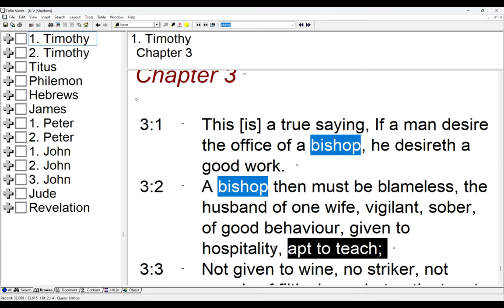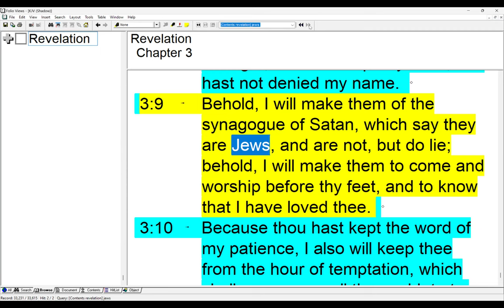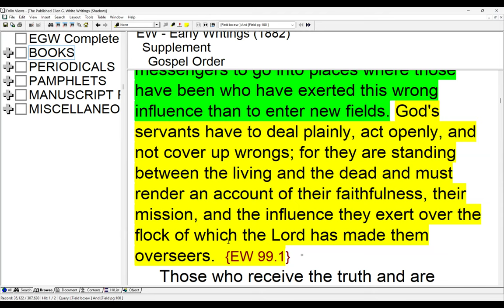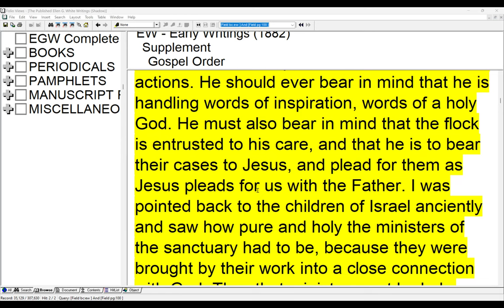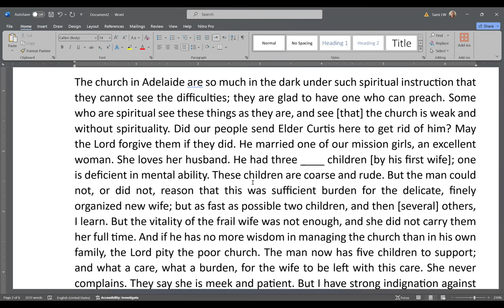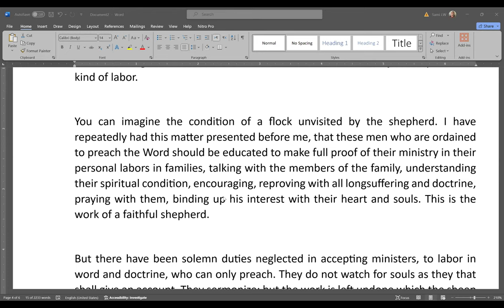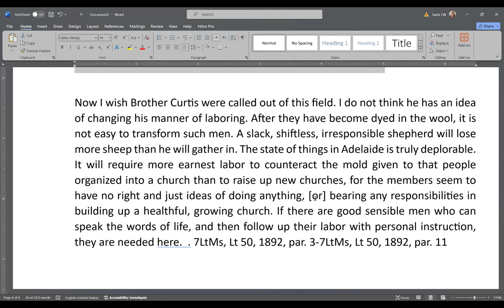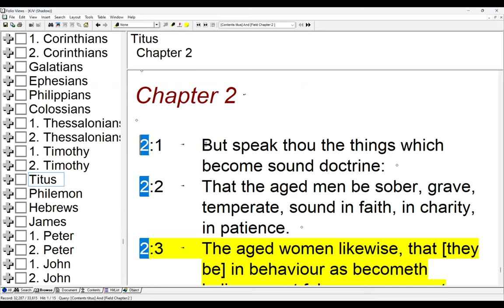17. An Appeal to Common Sense Part 5 – The Qualifications of Ministers by Sami Wilberforce